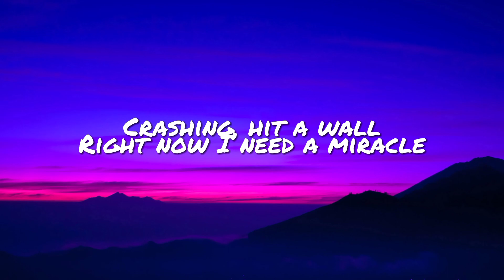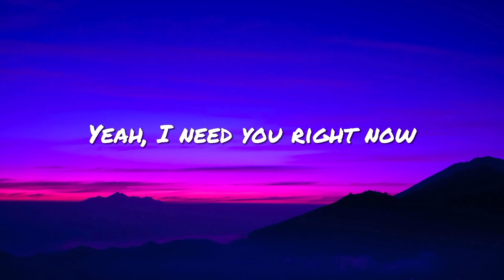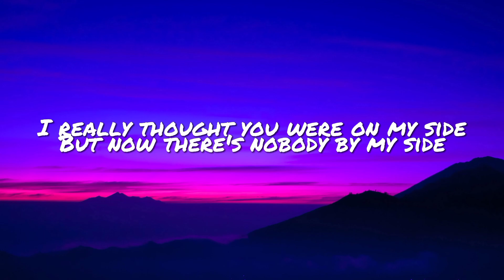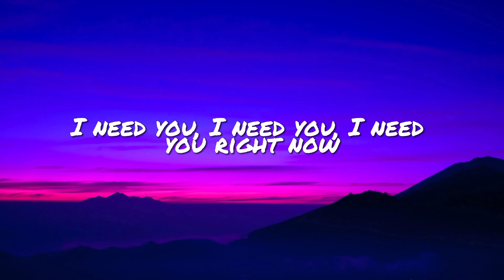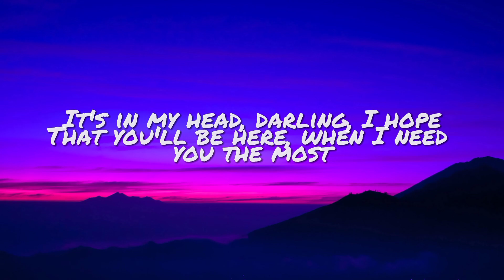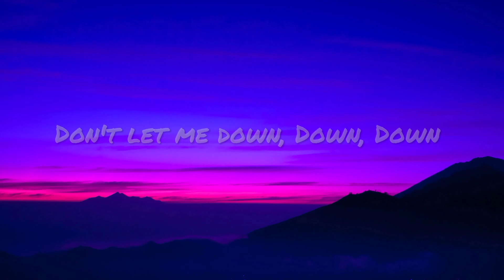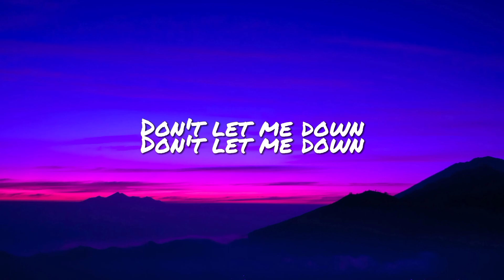The Chainsmokers - Don't Let Me Down (Lyrics)